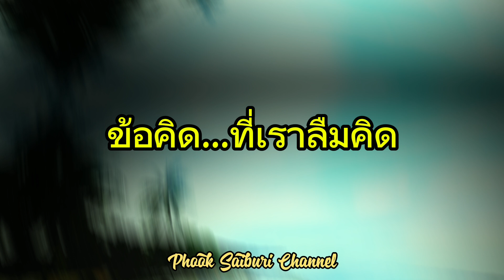ข้อคิด...(ที่ควรคิด)แต่เราลืมคิด : บทประพันธ์ครูพุกลำปำ@มาเลย์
สังคมเปลียนแปลง...คนก๊เปลียนไปตามกาลเวลา
นี่คือเรื่องจริงมี่เกิดขึ้นในสังคมเราทุกๆวันนี้